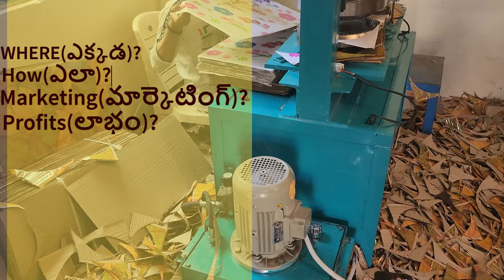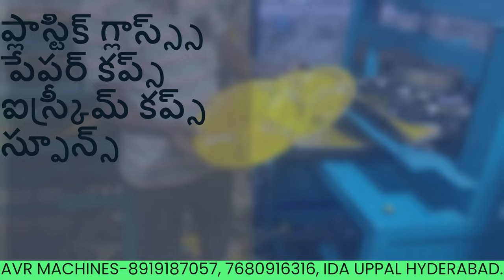పేపర్ ప్లేట్ బిజీనెస్ తో నెలకు 30000/- నుండి 50000/- సంపాదన, Paper Plate Making Machine, Telugu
How to start a business, స్వయం ఉపాధి అవకాశాలు,
"పేపర్ ప్లేట్ బిజీనెస్ తో నెలకు 30000/- నుండి 50000/- సంపాదన"

### Channel Description:
Welcome to AVR PAPER PLATES MAKING MACHINES, India's ultimate hub for paper plate-making enthusiasts and businesses. Dive into our world of cutting-edge AVR paper plate machines, where we unravel the secrets behind selecting the perfect machinery for your needs. From in-depth reviews and comparisons to expert tips on maximizing productivity and efficiency, our channel is dedicated to empowering you with knowledge and insights. 📈🔧🍽️

### Default Video Upload Description:
Discover the latest advancements in paper plate-making technology with AVR PAPER PLATES MAKING MACHINES. In today's video, we delve into the features, performance, and pricing of the top AVR machines that are revolutionizing the industry. Whether you're a seasoned manufacturer or new to the paper plate business, our expert insights will guide you in making informed decisions. Together, let's explore the endless possibilities of paper plate-making! 🌟📊🍽️

AVR paper plate machine
Paper plate-making technology
- Paper plate manufacturing
- Best paper plate machines in India
- Paper plate machine reviews
- Paper plate business guide
- Efficient paper plate production
- Paper plate machine comparison
- Starting a paper plate business
- Paper plate machine pricing